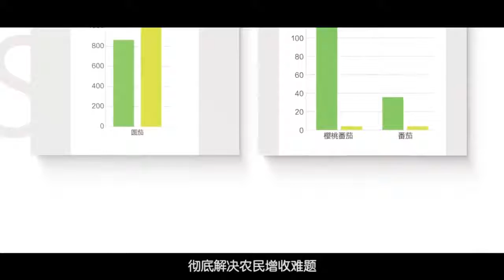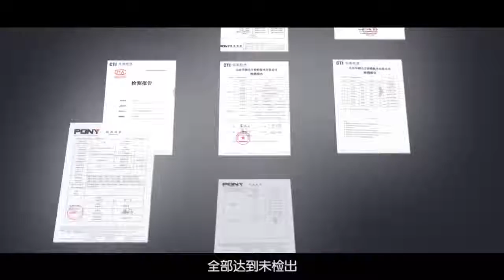三安农业模式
三安农业，是既能确保环境安全、生产过程安全、食用农产品评价标准安全即三个安全（简称【三安】），又能生产出最严格农产品安全标准《超有机食品安全标准限量》的农业：

【三安】的含义是：
第一个安全是产地环境安全
在三安农业生产过程中，首先采用生物信息土壤净化剂，对已经污染的土壤、水域进行净化、解毒，确保土壤和水域安全；

第二个安全是生产过程安全
三安农业整个生产过程，不使用化肥、农药、兽药、渔药等各种农用化学品，从根源上消除了化学品对环境的污染和食用农产品残毒；

标准化、规程化是把事业做大做强的关键。依托Tech-BIA技术经过42年的研究和28年的实践，创建的三安农业，就是按照标准化、规程化的要求打造的。通过二十多年的大规模实践的大数据，制定出了标准化的三安《超有机农业标准操作规程》。

第三个安全是食用农产品评价标准安全
评价食用农产品的安全性，须依据一定的安全评价标准。三安农业所生产的食用农产品，必须达到《超有机食品安全标准限量》的质量安全标准，《超有机食品安全标准限量》由中国质检出版社和中国标准出版社联合出版，其对农产品标准的规定是残留未检出标准。

十多年来，经过欧盟TUV、瑞士SGS、以及我国进出口检疫检疫局、中国安全食品检疫中心等多家权威机构上千次检疫的大数据，足以证明三安农业所生产的农产品，均可达到农兽药残留未检出的安全标准。

三安农业是由生命信息调控技术（Tech-BIA），激活酵母特定的沉睡基因后，获得了不同功能（比如为农作物提供营养功能、抗病虫害功能、畜禽动物病害防治功能、水生动物病害防治功能、土壤净化功能、水体净化功能、重金属和有害金属裂解功能等）28大类特定功能的酵母（以下简称特异性酵母），再以特定工艺将特异性酵母制备出28大类不同功能的生物信息制剂。最终将28种不同生物信息制剂，分别用于农业种植、畜禽养殖、水产品养殖及食用菌栽培等领域。在农业种植领域，可以全面替代农业种植领域所使用的化肥、农药、兽药、渔药、抗生素、激素等各种农业化学品；在畜禽养殖领域可以全面取代饲料添加剂、兽药等畜禽养殖所采用的各类化学品，并且还能将饲料中的农药残留、兽药残留等各种有害物质全部净化掉。在水产品养殖领域，可以全面取代饵料添加剂、渔药等水产养殖所采用的各类化学品，并且还能将饵料中的农药残留、渔药残留等各种有害物质全部净化掉。

依托创新的生命信息调控技术即Tech-BIA技术，创造出农业领域所使用的28种生物信息制剂，全面取代现代农业使用的各类农用化学品，全面颠覆了现行农业的技术和农业产业模式，破解了农业产业供给侧对化学品的依赖。创新的Tech-BIA技术取得了突破性的进展，这种系统化、标准化的创新是史无前例的。无论是从理论上还是从技术上，无论从标准上还是应用领域效果上，都是高度创新的。农业是人类生存的必须产业，但现代化学农业导致的食用农产品残毒、环境的严重污染、农业化学品越用越多恶性循环不可持续的危害，已经发展到必须尽快破解的程度。正是这种突破性的创新，才能把现行农业发展中的诸多难题一举破解。